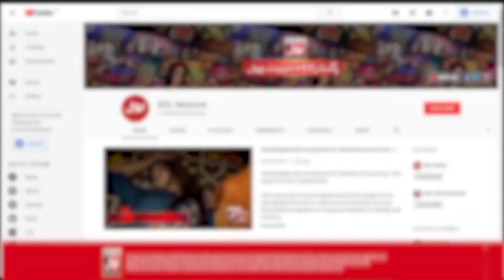Raise Your Glass | Jeeto Ek Minute Mein | Faysal Quraishi New Show | BOL Entertainment